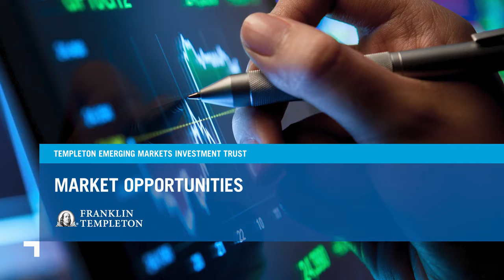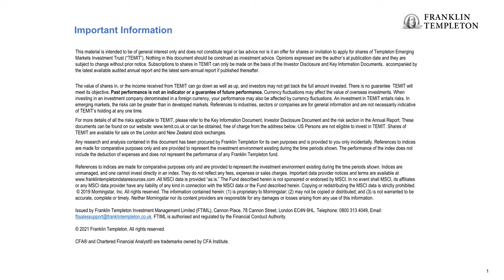Templeton Emerging Markets Investment Trust: Market Opportunities